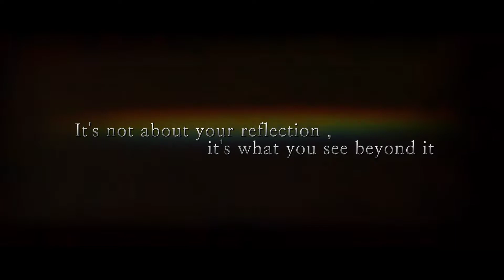THE OTHER SIDE | Trailer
A short philosophical film / documentary about how society pressure and portraying a good image in society is killing the art of people . what others would think takes away our happiness, peace and most importantly our real identity which eventually becomes our OTHER SIDE ..

This video is totally made up on an android phone from recording to editing .